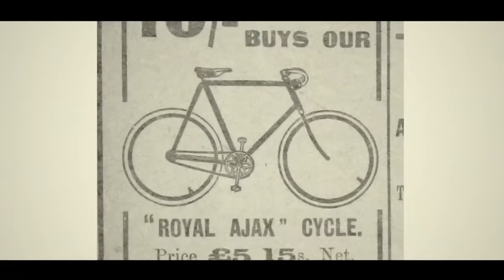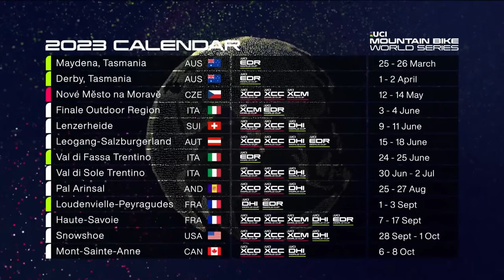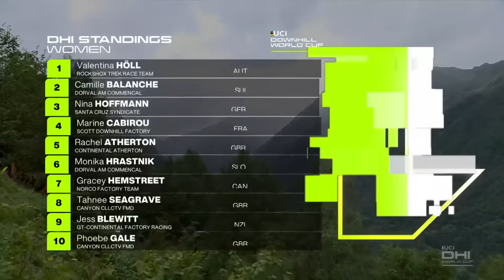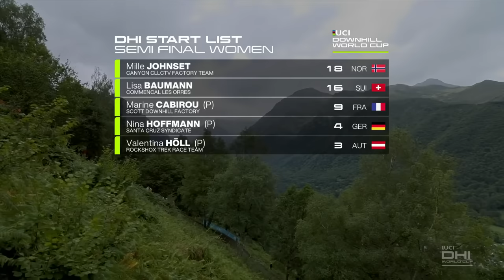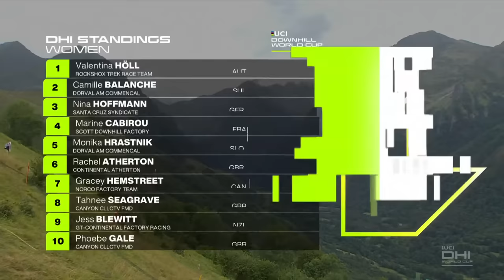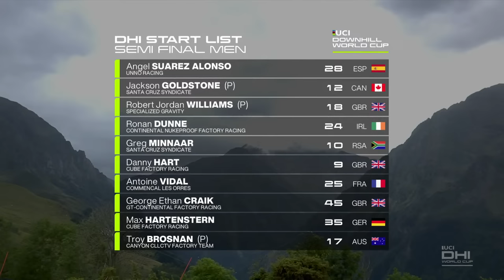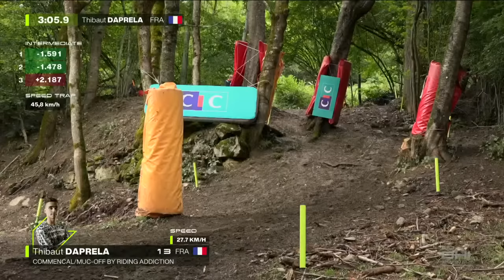Loudenvielle Downhill World Cup Semi-Finals | UCI Mountain Bike World Series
The fifth round of the UCI Downhill World Cup heads to Loudenvielle Peyragudes! A new venue means a new track, and it has not disappointed. Mind-blowingly fast, incredibly technical, and scarily steep, this track has it all and is already a firm rider favourite!

Strap yourself in for some incredible racing from the Pyrenees!

You can watch the elite Downhill finals live globally on GCN+, Eurosport App, and discovery+